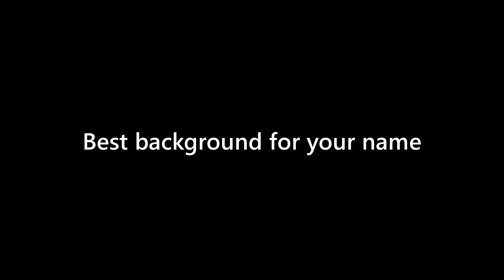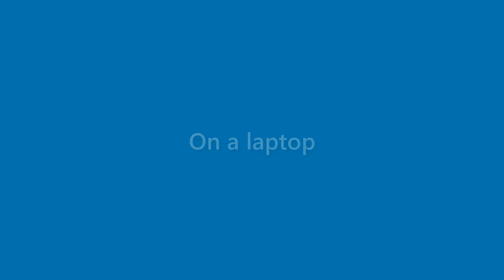Jessie Hunt - appearance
Name Look - Jessie Hunt - appearance. In this video we present "Jessie Hunt" name look and feel in various scenarios.
This video will cover:
How does "Jessie Hunt" look as a personal letterhead?
How does "Jessie Hunt" look on a business card?
How does "Jessie Hunt" look on a computer/laptop screen?
How does "Jessie Hunt" look with different background colors?
How does "Jessie Hunt" look with various fonts?